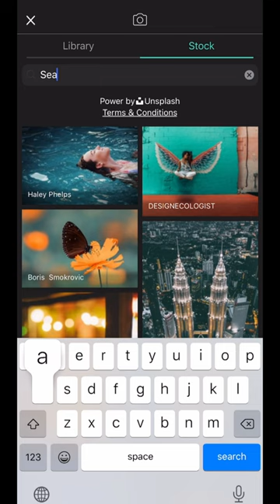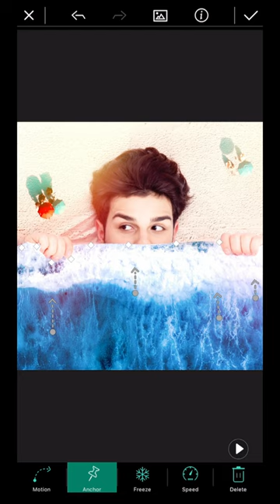Create a surreal sea-bed image with the add image tool | PhotoDirector Photo Editor App Tutorial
Learn how to use our Add Image tool and Animation feature to create incredible images filled with summer vibes.